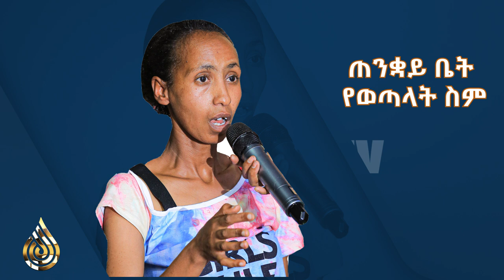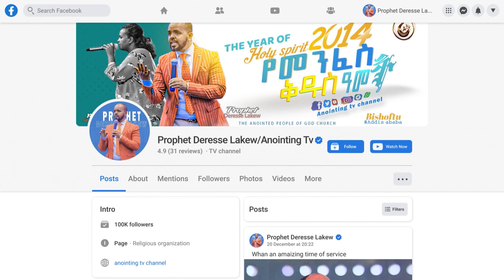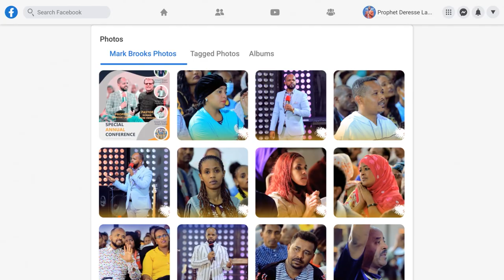ጠንቋይ ቤት በወጣላት ስም ነቢዩ ጠራት...Addis Ababa//አዲስ አበባ //ቁ.2// አጥቢያ